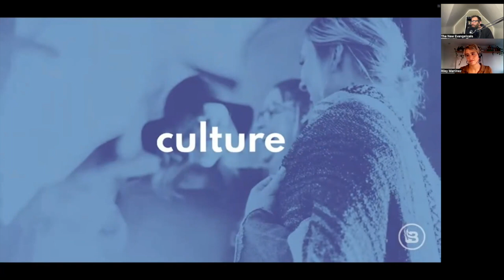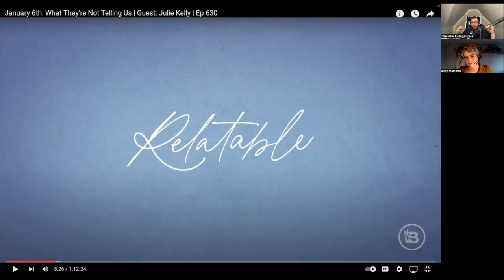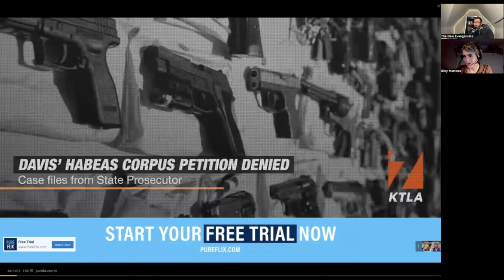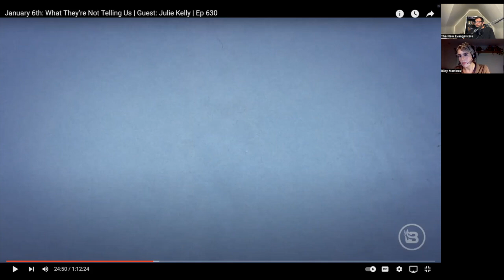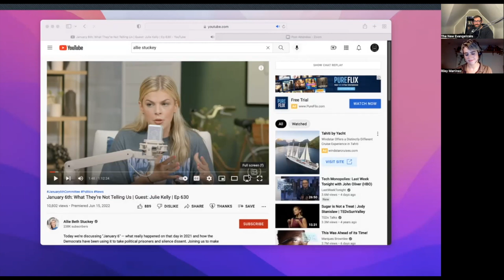Allie Stuckey goes from Disingenuous to Dangerous Part 1 | The New Evangelicals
On this episode of the podcast Tim and Riley respond to an Allie Stuckey podcast discussing how the Jan 6th insurrection was overblown, how the police incited the majority of the violence and how the suspects arrested a political prisoners.

CORRECTION: When Allie says that there were grandmothers in the capitol with an American flag on Jan 6th we asked for proof. We have a found a picture of an older woman holding an American flag in the capitol. We could not confirm if she was a grandmother.

The New Evangelicals is an inclusive, Jesus-centered community that holds space for those marginalized by the Evangelical Church through building community, exploring faith, and advocating for systemic change.